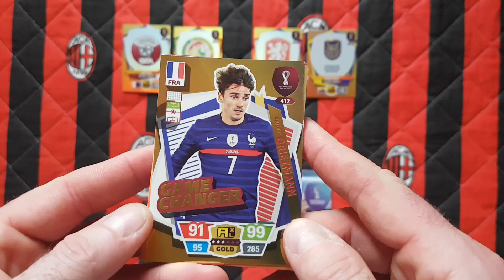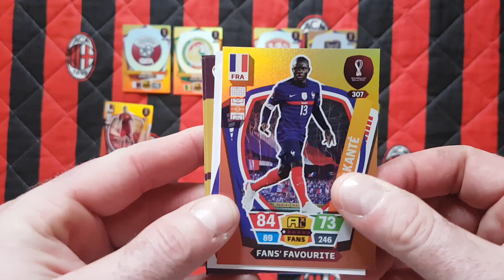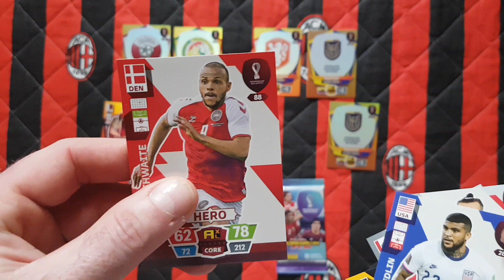HIT!! TURNIEJ KARCIANY MISTRZOSTWA ŚWIATA QATAR 2022 - GRUPA A - QAT vs SEN ORAZ HOL vs ECU !!!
Dziś na odcinku rozrywam kolejne mecze Turnieju Karcianego Mistrzostw Świata w Qatarze 2022.
Tym razem grupa A z pojedynkami Qatar kontra Senegal oraz Holandia kontra Ekwador.